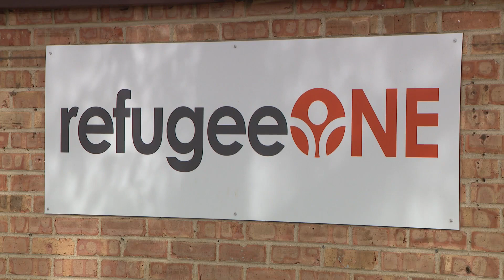Teen helps refugee kids find community on the soccer field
Coming from refugee families from Burma, Ukraine, Afghanistan and the Central African Republic, 24 kids from all over the world came together to run in the sun.